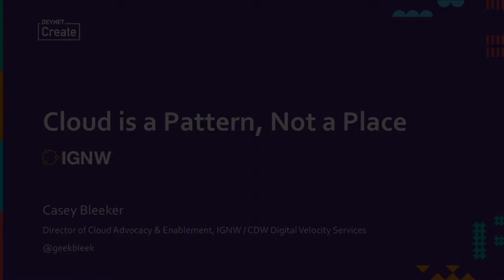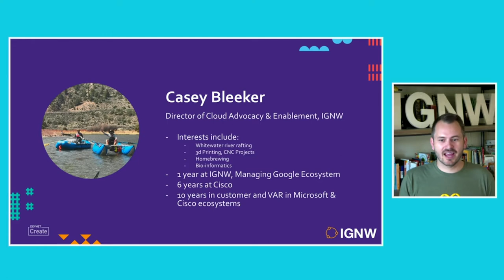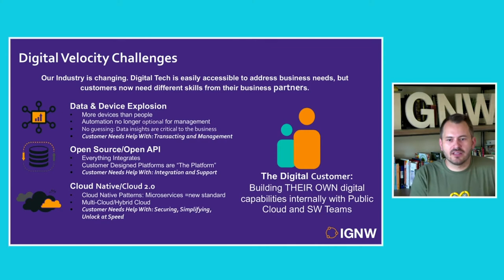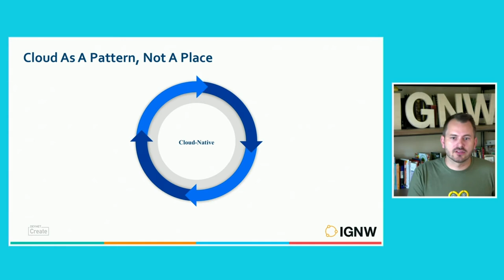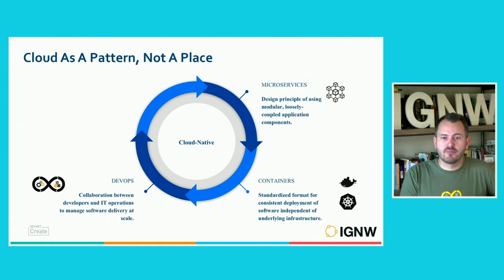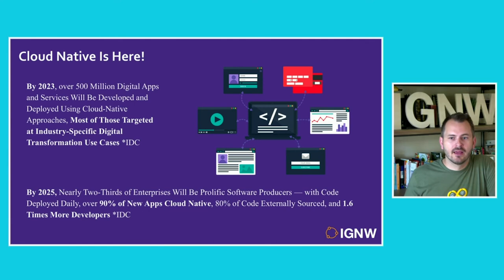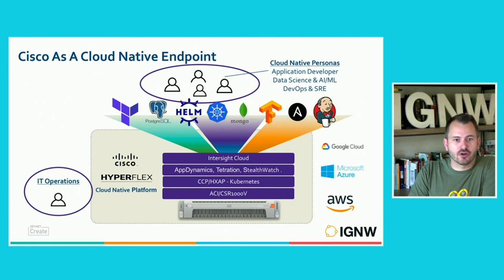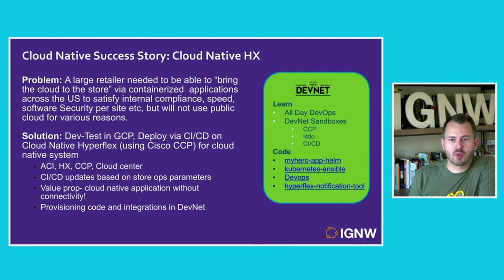From the DevNet Create 2020 archive: Cloud is a Pattern, Not a Place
With cloud native technologies, cloud becomes a pattern and not a place. I'll share how the fastest moving digital native companies use this strategy to deploy applications anywhere at anytime, and the transformation it has had on their businesses and markets. I'll highlight how cloud native patterns have enabled one of the largest retail brands to not only survive but thrive during a challenging economic pandemic environment.